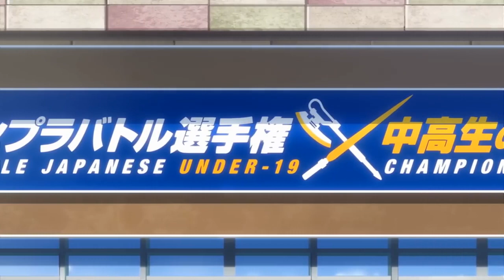ガンダムビルドファイターズトライ Full Opening 【セルリアン】 by BACK-ON